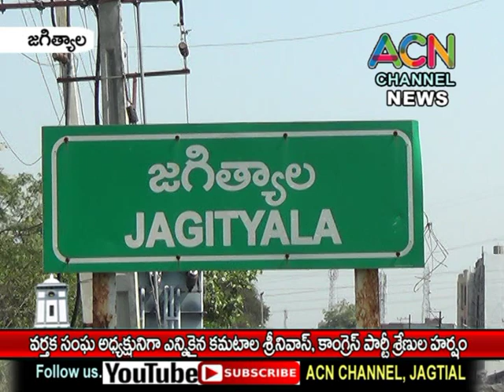జగిత్యాల వర్తక సంఘ అధ్యక్షుడు గా కమటాల శ్రీనివాస్ ఎన్నిక పట్ల కాంగ్రెస్ పార్టీ శ్రేణుల హర్షం